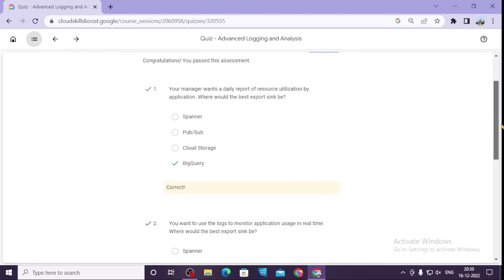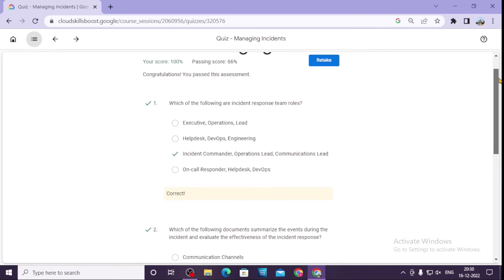Logging, Monitoring and Observability in Google Cloud || All Quizzes || answers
Enjoy the video with great smile and Support with a like